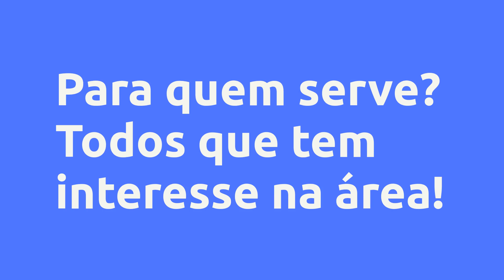(REVIEW) Clube da Leitura Segredos da Mente Milionária: leitura comentada - Agatha Lee Harper, Vale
Clube da Leitura Segredos da Mente Milionária: leitura comentada  - Agatha Lee Harper, Vale a Pena?

Um pouco sobre (informações do produtor):
Aprenda a ter consciência dos seus pensamentos, sentimentos e comportamentos de pobreza.

Aprenda a ter pensamentos, sentimentos e comportamentos de prosperidade e Abundância.

Leitura comentada do livro Segredos da Mente Milionária e Exercícios práticos de cada capítulo.

Vantagens:

-Acesso Imediato
-Pagamento Seguro
-Várias Formas de Pagamento
-100% Online

Pesquisas mais frequentes:
Clube da Leitura Segredos da Mente Milionária: leitura comentada  - Agatha Lee Harper, Vale a Pena? é bom?
Clube da Leitura Segredos da Mente Milionária: leitura comentada  - Agatha Lee Harper, Vale a Pena? vale a pena?
Clube da Leitura Segredos da Mente Milionária: leitura comentada  - Agatha Lee Harper, Vale a Pena? onde comprar?
Agatha Lee Harper é confiável?
Quem é Agatha Lee Harper?